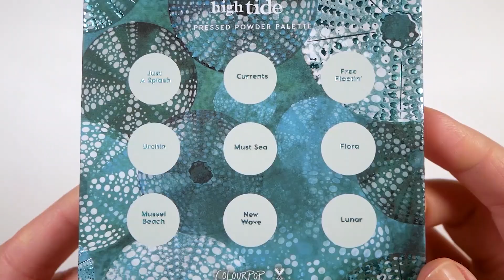ColourPop High Tide Palette Swatches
Palette:
ColourPop High Tide Pressed Powder Palette
(Made in USA, cruelty-free)
available at Ulta

APPLICATION:
Wet & Wild Photofocus Eyeshadow Primer
GOSH travel brush (discontinued), looks close to GOSH 021 Shader Brush
M Y   A M A Z O N   F I N D S !

SHOP MY FAVORITE STORES:
*Pat McGrath Labs: All domestic orders from PATMcGRATH.COM ship for free